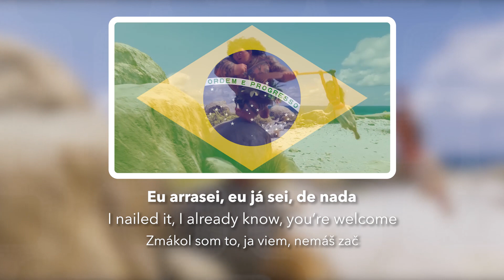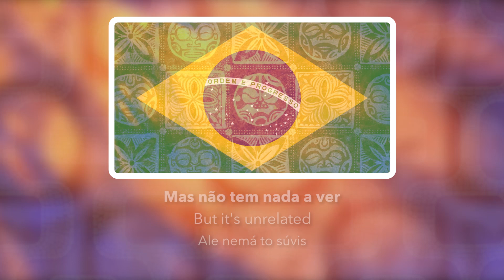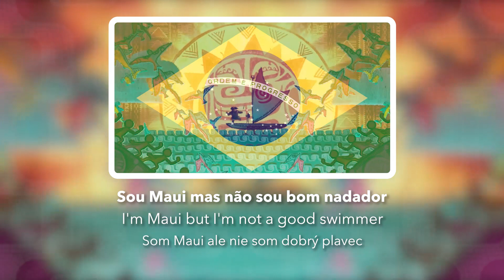You're Welcome | Brazilian Portuguese 🇧🇷 (S+T) | Moana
You're Welcome/De nada from MOANA in Brazilian Portuguese
Performed by Saulo Vasconcellos (Maui)

I'm sharing the Brazilian version of You're Welcome with lyrics and translations in English and Slovak.

Translated by: me, you're welcome ;)